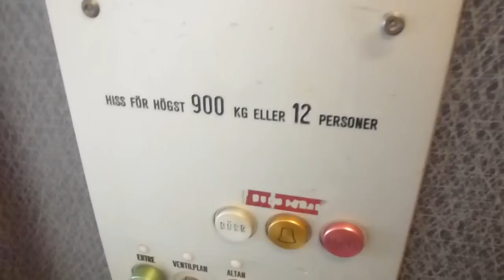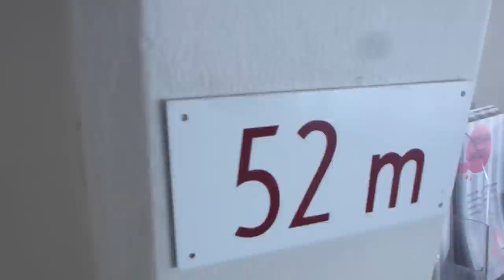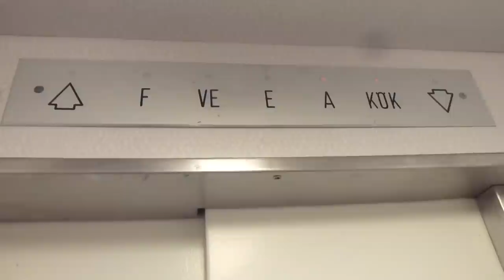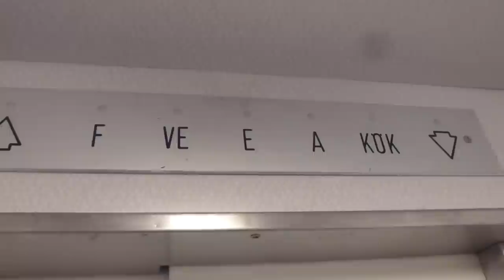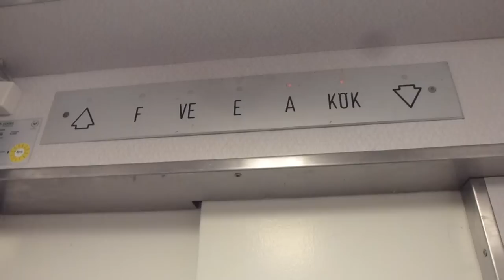2 KONE Traction Elevators @ Svampen, Örebro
Brand: KONE Hissar AB (~1984)
Type: Traction
Controller: Digital
Capacity:
Floors: (Rigth) 3 (Entrance, Vent room, Top floor), (left) 5 (Storage, Loading dock, Entrance, Top floor / Kitchen)
Build no.
Location: Svampen Water Tower (52M) Örebro SWEDEN